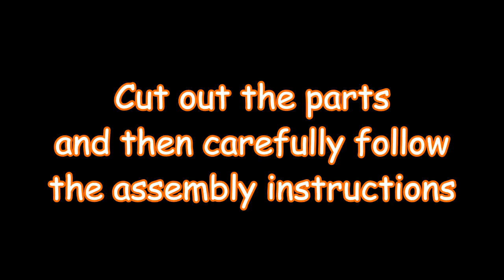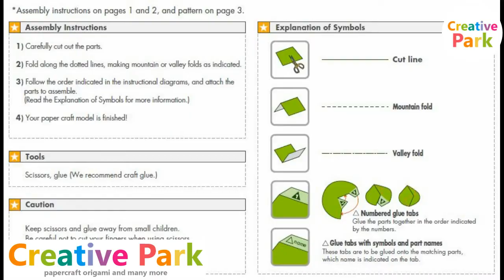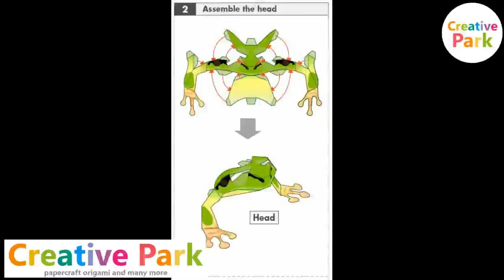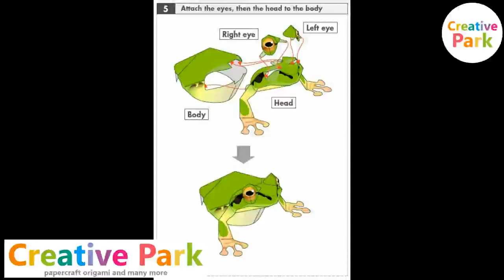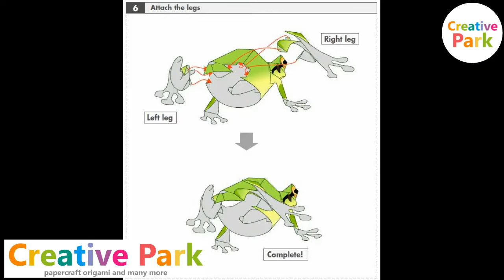how to make frog | papercraft | Creative Park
DIY paper animals, this is a best out of waste , try this DIY craft ideas friends it's a best and easy craft idea How to make paper animals diy video tutorial is very easy to follow, watch video let me tell you yours opinion in comments box.Paper craft is the collection of art form employing paper, In this craft video you can learn how to make easy wall hangings with paper and ice cream sticks. DIY idea that you can make at home for your kids.